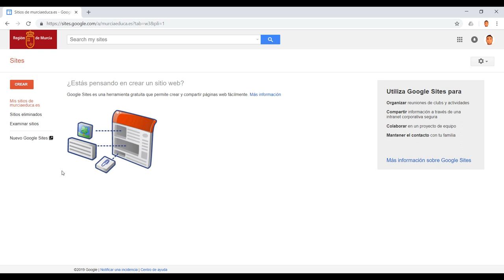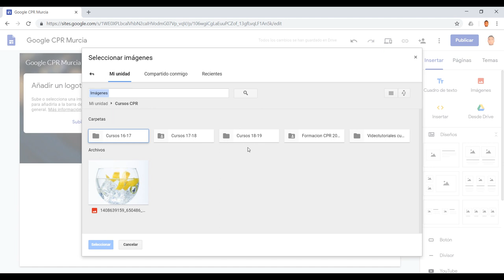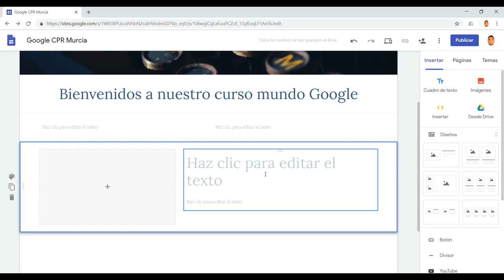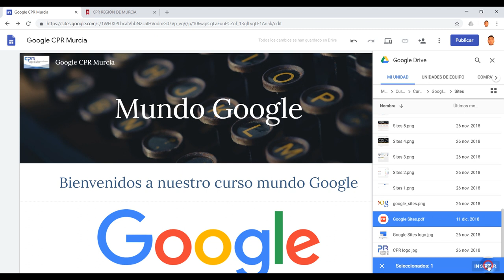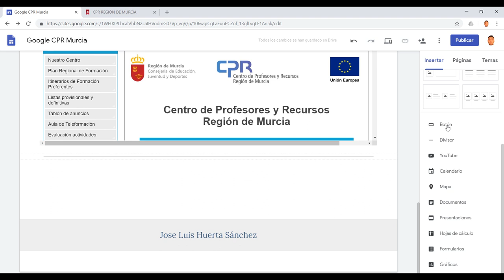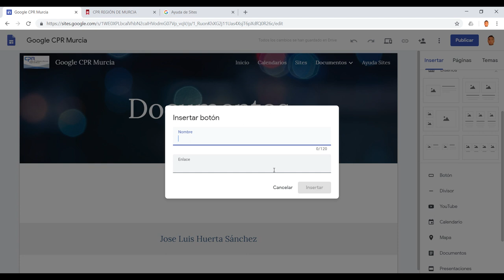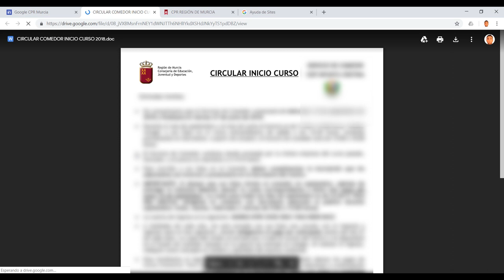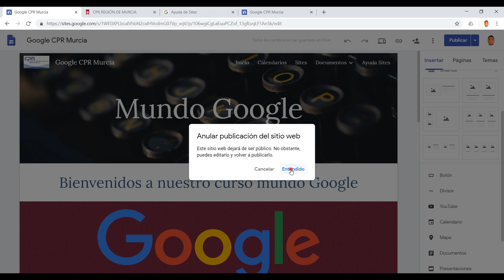Sites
Tutorial Google Sites